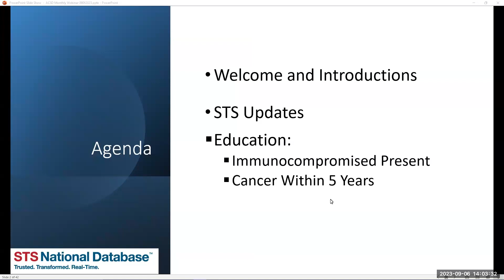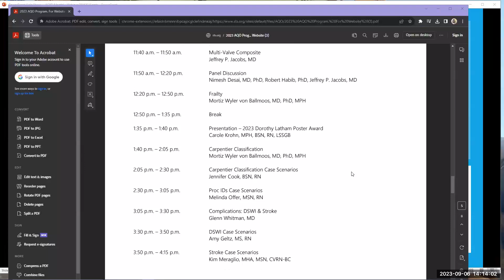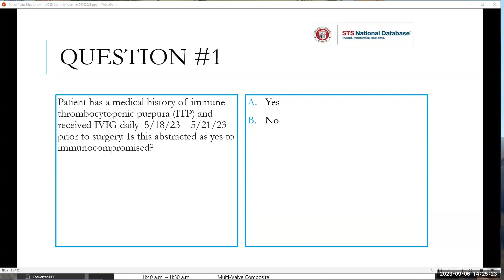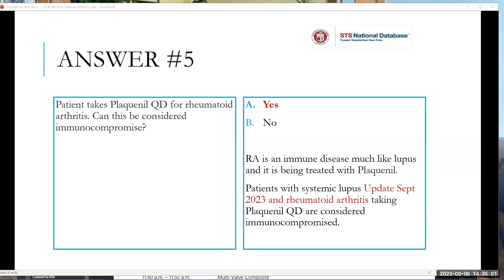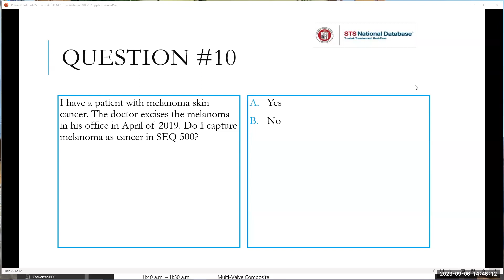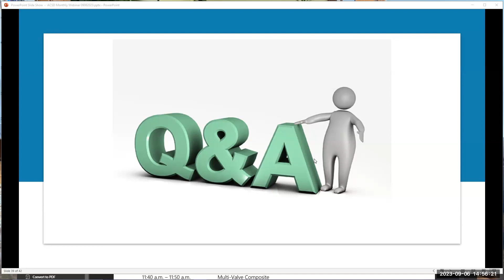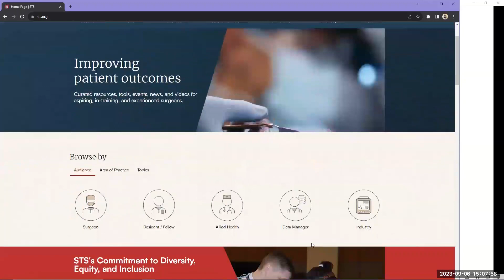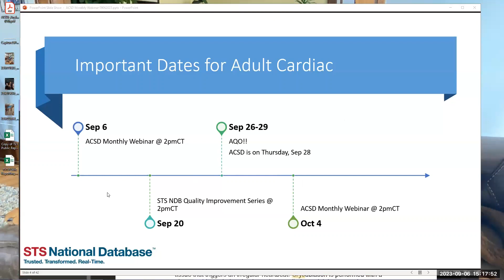ACSD Monthly - September 6, 2023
This monthly webinar for ACSD data managers provides STS updates and an educational session. Participant Q&A follows.